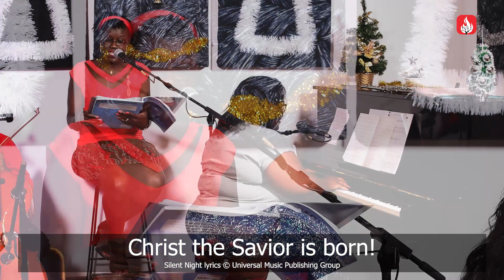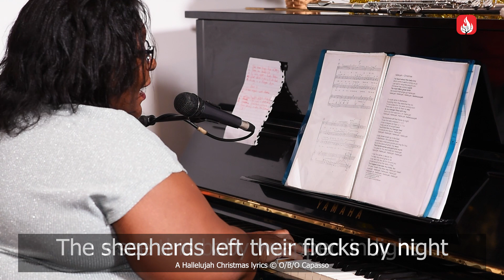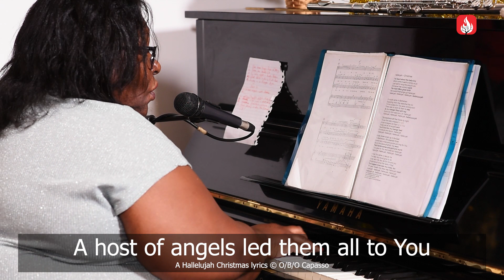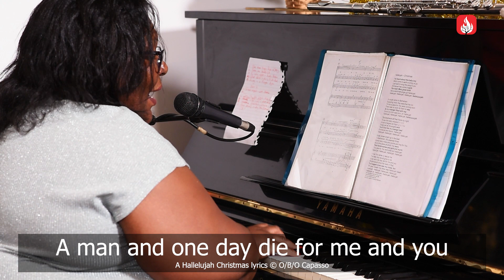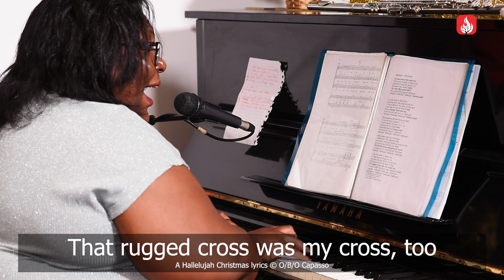Destiny Chapel Sunday Service | The Women of Christmas (Part 2) | Evangelist John Magangi